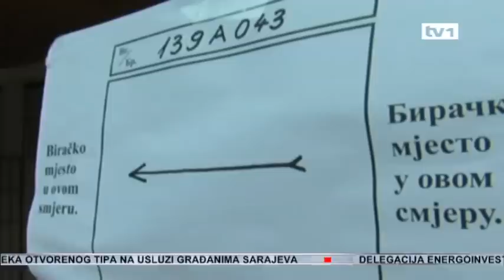Hapšenja u RS - Kriminal ili politčki pritisak - Dnevnik TV1 17.09.2012.